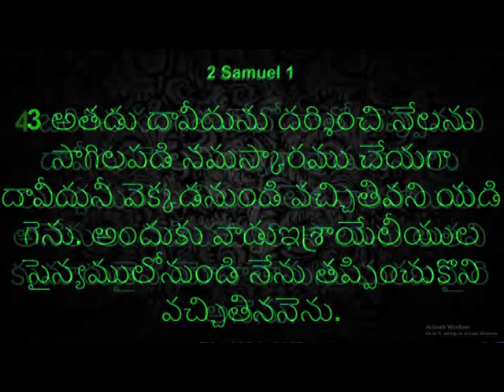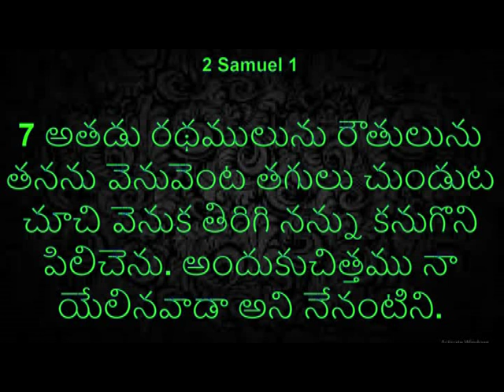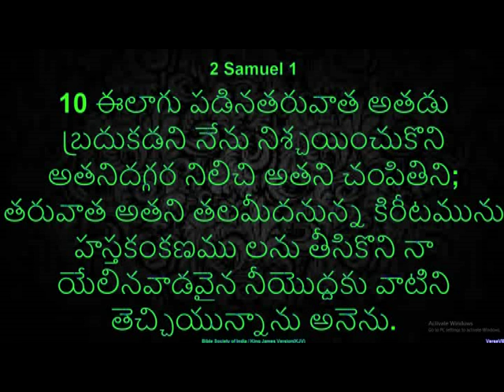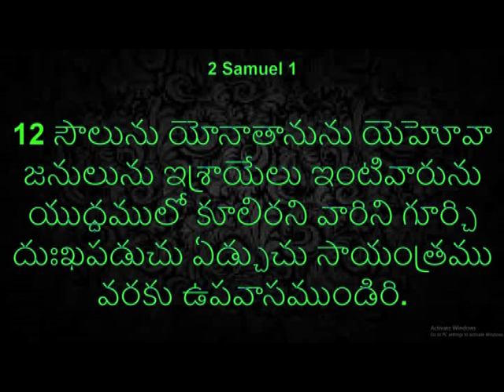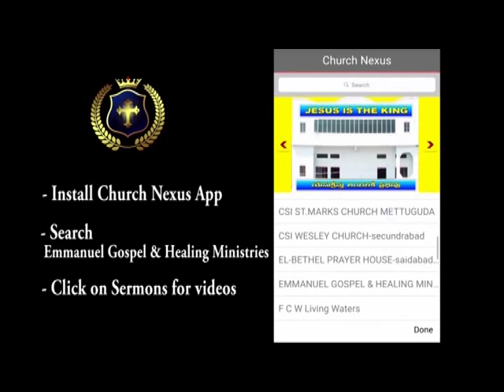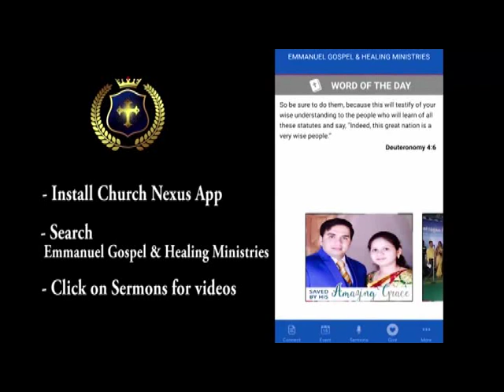The Anointing Upon Us | Part 4 | Pastor D. Karuna Babu | EGHM | Subhavaartha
We must all know how blessed we are and who is our God. We need to acknowledge God and count our blessings and know that the Lord has engraved us in the palms of His hands.
Watch this video of  EGHM and stay blessed!!!